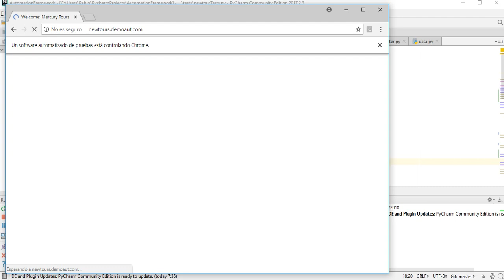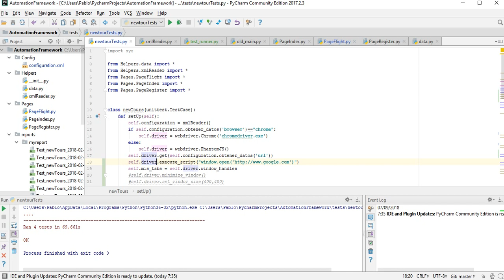Tutorial Selenium Capítulo 26: Manejando multiples ventanas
En este video vamos a comenzar a utilizar multiples tabs para manejar nuestras pruebas automatizadas. Vamos a ver como abrir tabs y como cambiar la tab activa